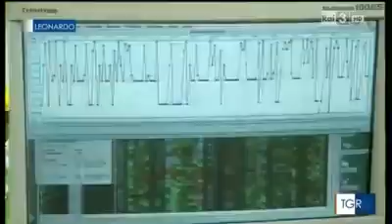Coronavirus elaborato e monitorato come possibile minaccia nel 2015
Il servizio di TG Leonardo diventato virale ha scatenato la politica